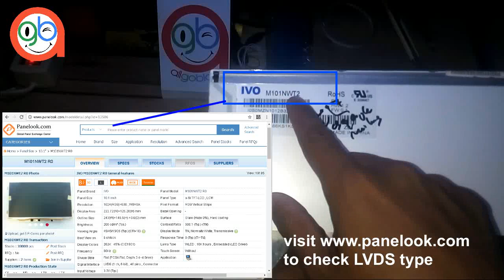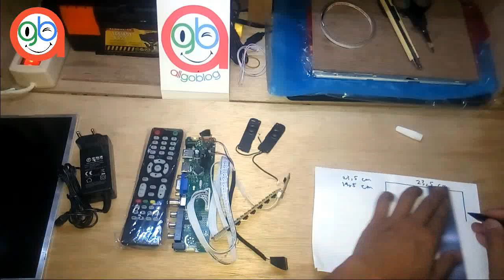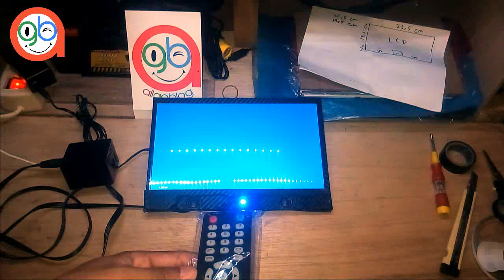DIY Monitor with Universal LCD Board V56 for Orange Pi / Raspberry Pi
LED Panel Used (ex laprop)
Speaker Used (ex laptop)
Adapter 12v 2A